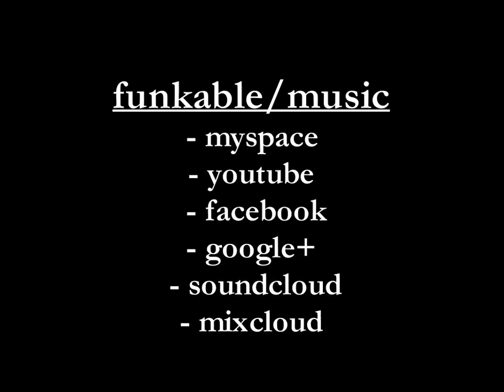Funkable - Back Again (Original)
Funkable - Back Again (Original Track 2012)